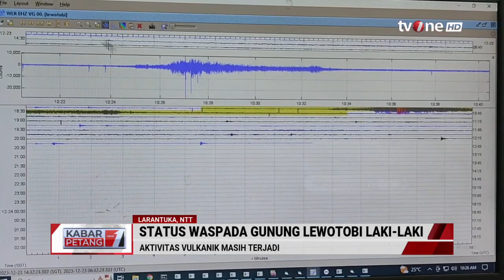Aktivitas Vulkanik Gunung Lewotobi Laki-Laki Masih Terjadi, Warga Diimbau Waspada | tvOne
Kabar Petang, - Aktivitas Vulkanik Gunung Lewotobi Laki-Laki Masih Terjadi, Warga Diimbau Waspada | Kabar Petang tvOne

Gunung Lewotobi Laki-laki di Kabupaten Flores Timur, Propinsi NTT mengalami erupsi pada Sabtu, 23 Desember 2023 sekitar pukul 07.12 wita. Tinggi letusan mencapai 1.000 meter dari kawah gunung.

Gunung api dengan ketinggian 1.703 meter dari permukaan laut ini berada di ujung timur Pulau Flores, Kecamatan Wulanggitang, Kabupaten Flores Timur. Warga dibuat panik dengan kondisi ini sehingga warga berlarian mencari perlindungan.

KARPET01
FR01
AML01